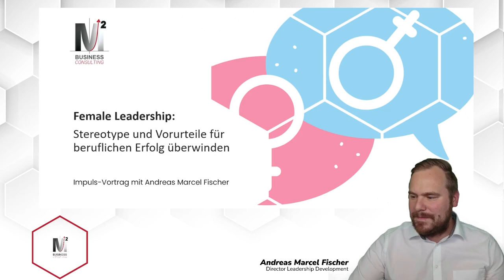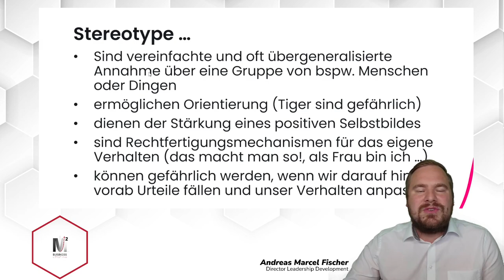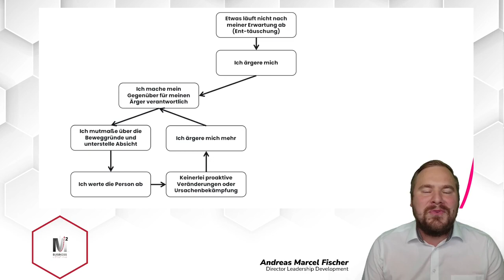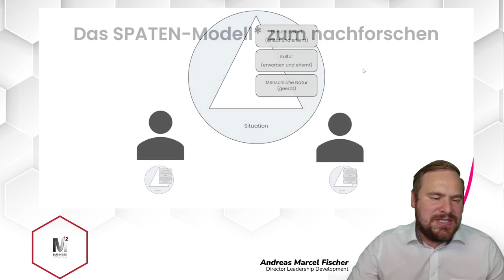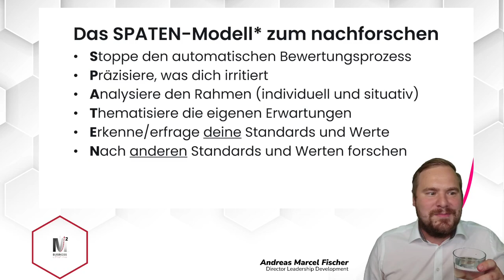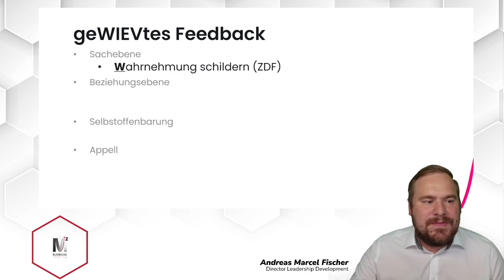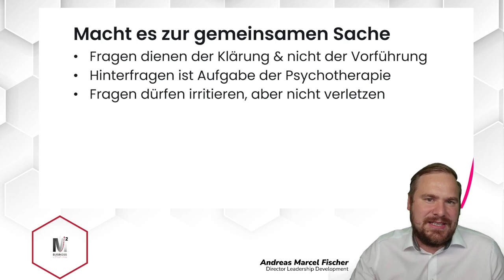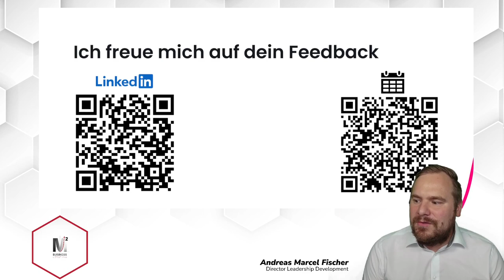Webinar Female Leadership Geschlechtsstereotype für beruflichen Erfolg überwinden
Lerne in diesem Video vom erfahrenen und passionierten Female Leadership Coach Andreas Marcel Fischer, wie du als weibliche Führungskraft Stereotype überwinden und deinen beruflichen Erfolg auf ein neues Level heben kannst. Neugierig? Schau jetzt rein!

Schon gewusst?
M2 Business Consulting bietet sowohl 1:1 Coachings für weibliche Führungskräfte an, als auch ein 6-monatiges Female Leadership Programm zur gezielten und langfristigen Begleitung von Frauen auf ihrem Weg zum beruflichen Erfolg und Wohlbefinden in ihrem Arbeitsbereich.

Mehr erfahren? Lade Dir jetzt unseren Female Leadership Guide herunter (kostenfrei) und erfahre wichtige Erfolgsgeheimnisse von erfolgreichen Female Leaders